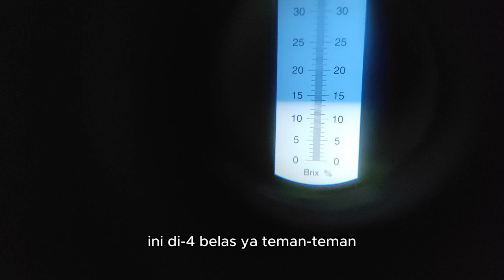Riview Rasa Melon Hidroponik Golden Kinanti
Ini pertama kalinya saya coba tanammelon , panenmelon dan makanmelon goldenkinanti.

diatas hanya riview singkat hasil panen saya
untuk riview lebih lengkapnya akan saya upload di vidio yang lain terimakasih.